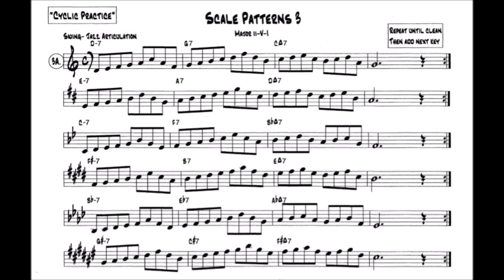The Modern Jazz Trumpet Method - [Scale Patterns] 3A (Major II-V-I)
The Modern Jazz Trumpet Method By Eric Bolvin
A course of study for the advancing jazz trumpet player
"Cyclic Practice" - Swing (Jazz Articulation)
M.M = 120